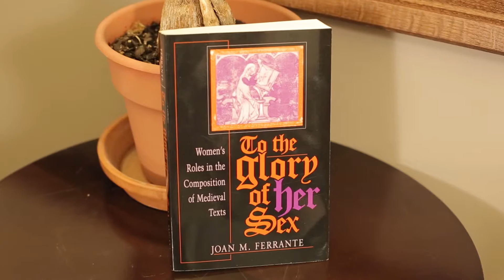Meet Professor Joan Ferrante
Epistolæ is a collection of letters to and from women in the Middle Ages, from the 4th to the 13th century. The letters, written in Latin, are linked to the names of the women involved, with English translations and, where available, biographical sketches of the women and some description of the subject matter or the historic context of the letter.

The letters were originally collected and translated by Professor Joan Ferrante of Columbia University, mainly from printed sources. The Columbia Center for Teaching and Learning (formerly the Columbia Center for New Media Teaching and Learning) has collaborated with Professor Ferrante to develop a free, online repository of the collection.